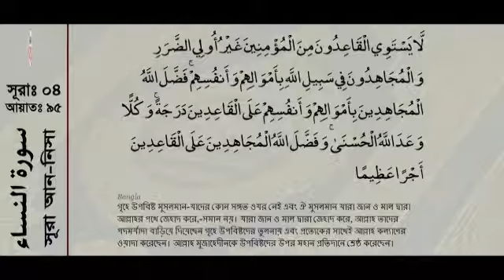Surah An-Nisa 95-96 with bangla translation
Sura An-Nisa Ayat 95-96 with Bangla translation, Recited by Mishari Rashid Al Afasy, Broadcasted by WayToJannat